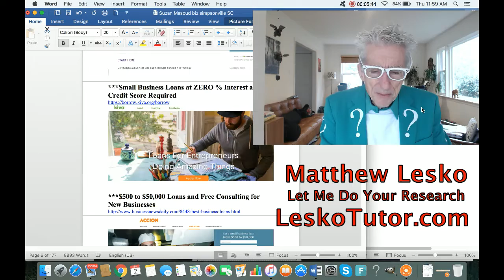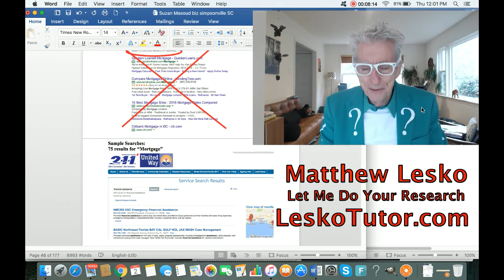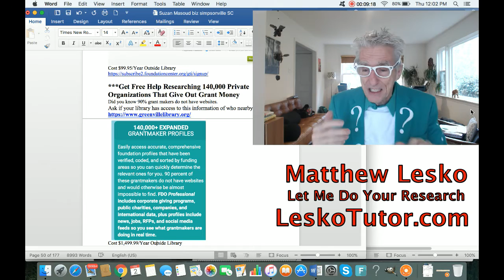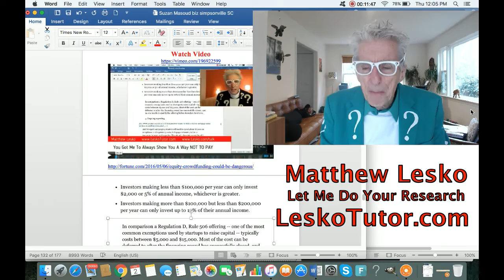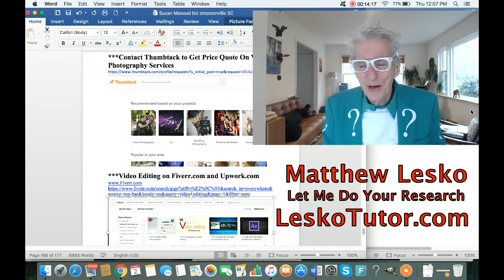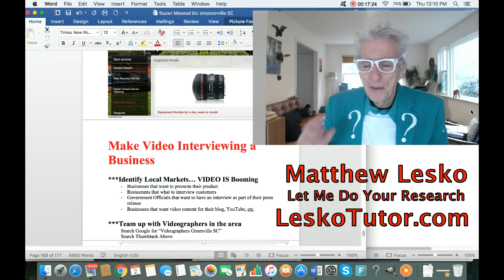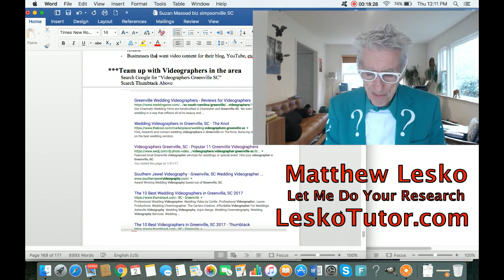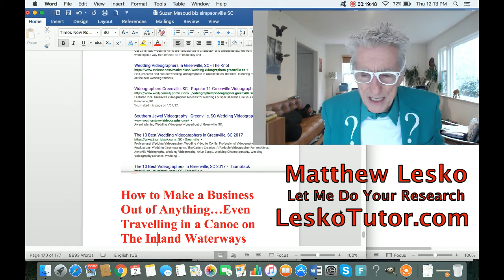You Can Now Live Anywhere and Get Free Money To Start A Business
Matthew Lesko
Award  Winning Financial Columnist and New York Times Best Selling Author